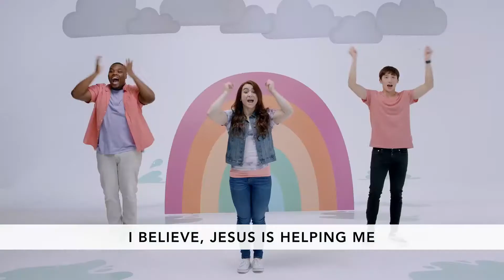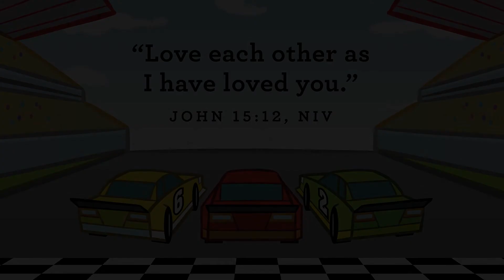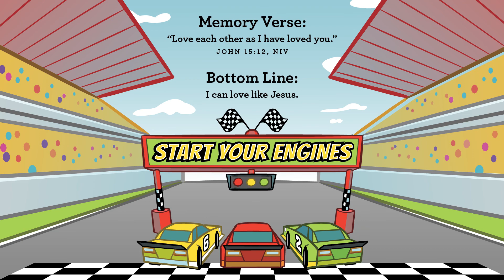Life Fellowship Preschool | Washing Feet | 03.14.21 Wk.2